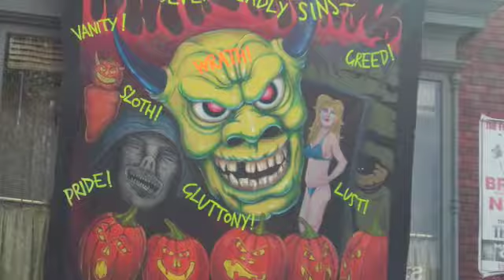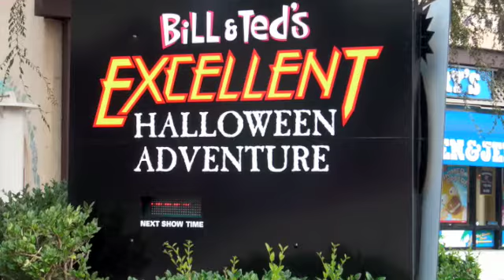universal studios Hollywood Halloween Update!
An Update of universal studios Hollywood. 10/1/09